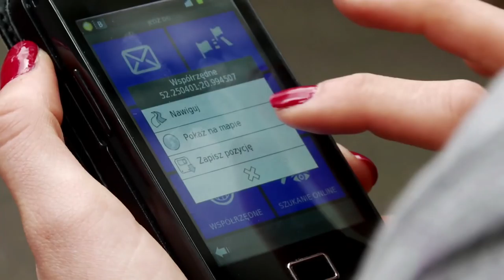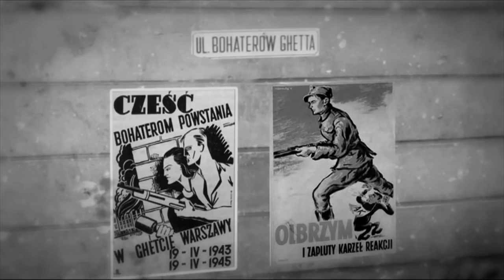"Tora i miecz" - zwiastun